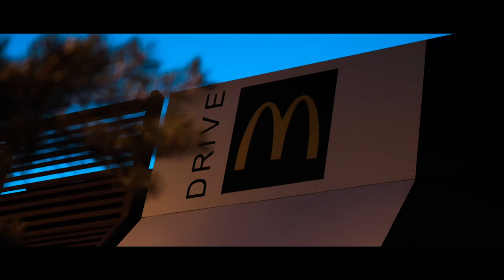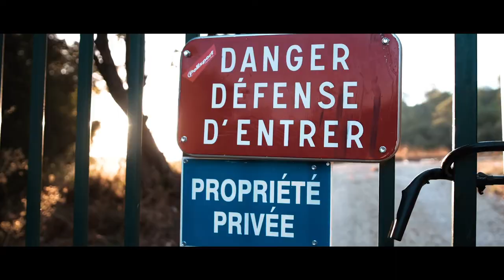SEASON 2020 I TILL DE CLERQ